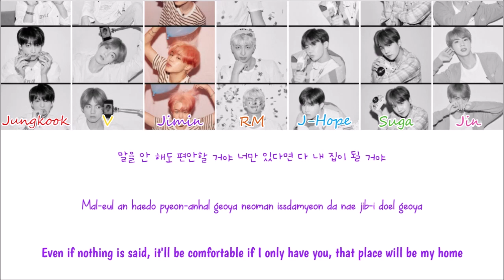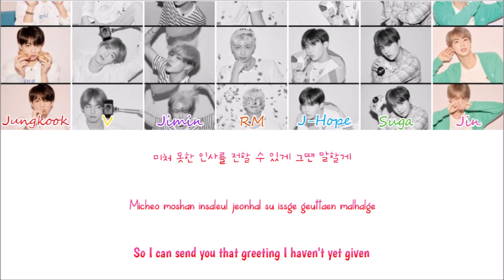BTS(방탄소년단) - HOME (Colour Coded Lyrics Han/Rom/Eng)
BTS HOME
Sorry for any mistakes
Artist: BTS
Album: Map Of The Soul: PERSONA
Year: 2019
Images: Google Images
Lyrics: colorcodedlyrics